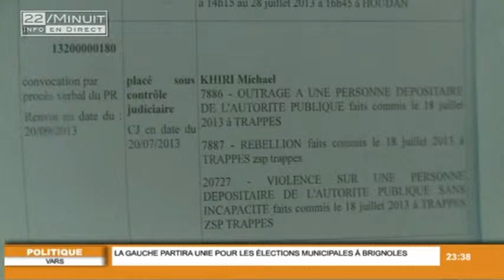22 / Minuit : JT du 8 Novembre 2013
Retrouvez toute l'actu de la région Sud dans le JT du 22 - Minuit

Sites webs/blogs, copiez cette vidéo avec le bouton "Intégrer" !